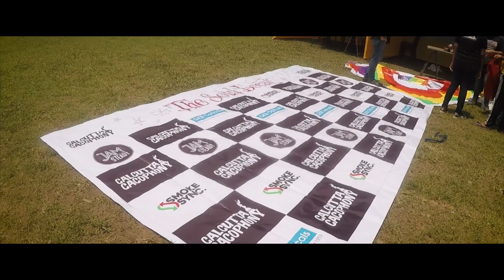The Soul Local - Our Story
Tear-jerking emotions even two years later which was made possible by Calcutta and the beautiful people of the city who have always showered with their love.

What is your favorite memory from The Soul Local?